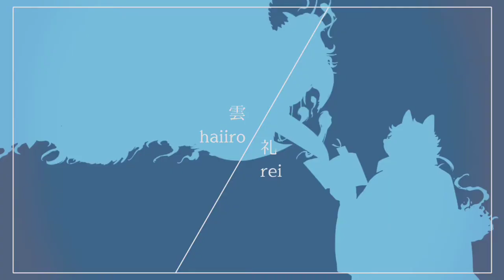[Tokyo Afterschool Summoners] 雨とペトラ (Moritaka, Tadatomo, Shino)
Yokozo Minna. Here it is wah. I hope I didn't keep you waiting.

▋Cover
◇Megurine Luka, Aoyagi Toya, MEIKO